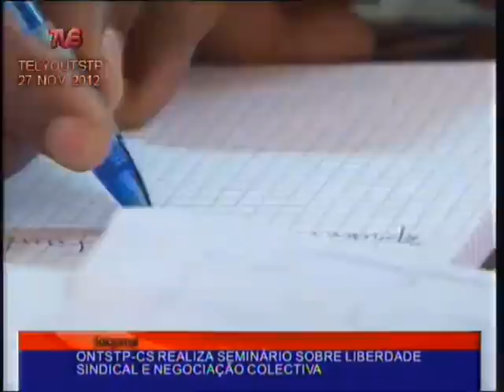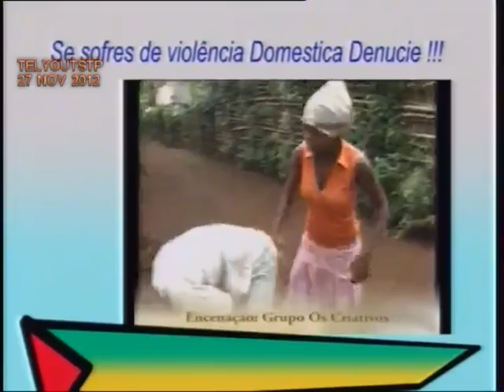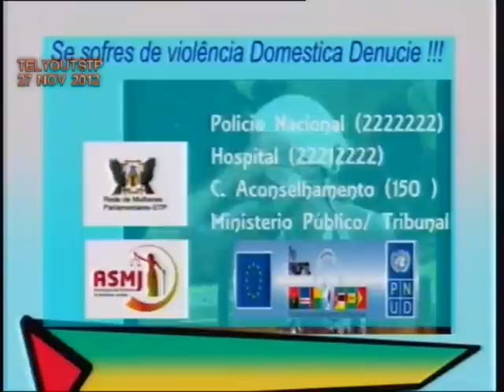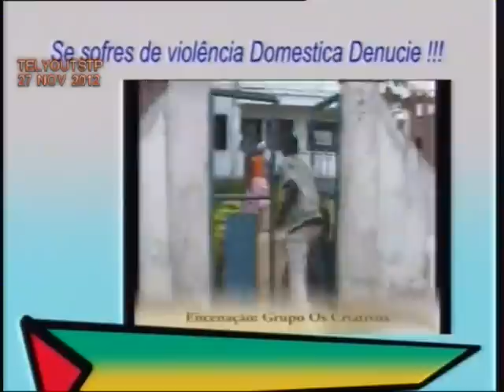TELEJORNAL STP 27 NOVEMBRO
PRESIDENTE DA REPÚBLICA RECEBE MLSTP/PSD  ***  PRESIDENTE DA REPÚBLICA RECEBE PCD  ***  PRESIDENTE DA REPÚBLICA RECEBE MDFM/PL  ***  PRESIDENTE DA REPÚBLICA RECEBE MLSTP/PSD  ***  OPOSIÇÃO ACUSAM ADI DE MONTAR
ENCENAÇÃO PARA ENGANAR OPINIÃO PUBLICA  ***  COMISSÃO POLITICA DO ADI AFIRMA NÃO TER CONHECIMENTO DE QUALQUER DOCUMENTO SOBBRE CENSURA  ***  COMUNICADO DO CONSELHO DE MINISTROS EXTRAORDINARIO  ***  UNIÃO EUROPEIA ANUNCIA REFORÇO DE AJUDA FINANCEIRA DE 3.4 MILHOES DE EUROS A STP  ***  BALANÇO DA VISITA DO MINISTRO DA EDUCAÇÃO
CULTURA E FORMAÇÃO A PORTUGAL  ***  EMBAIXADORA DE PORTUGAL VISITA REGIÃO AUTONOMA DO PRINCIPE  *** STE REÚNE O CORPO DIRECTIVO PARA PONTO DA SITUAÇÃO DAS NEGOCIAÇÕES COM O GOVERNO  ***  ONTSTP-CS REALIZA SEMINÁRIO SOBRE LIBERDADE SINDICAL E NEGOCIAÇÃO COLECTIVA  ***  CAMPANHA DE SENSIBILIZAÇÃO CONTRA VIOLENCIA DOMÉSTICA EM CANTAGALO  ***  FORMAÇÃO SOBRE INVESTIR NA PROTECÇÃO SOCIAL E INVESTIR NO FUTURO ***